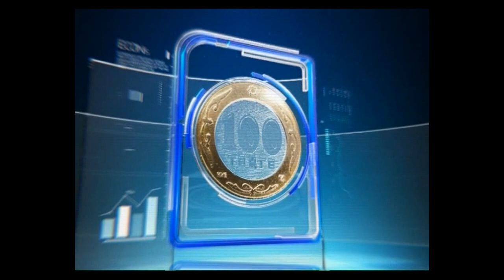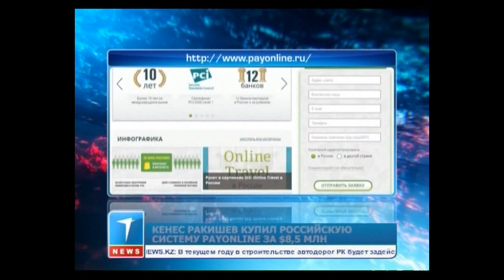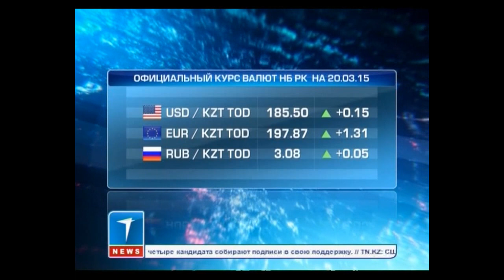"У нас одна проблема - это цена" - Талгат ЕРМЕГИЯЕВ. Бизнес-новости 19.03.15